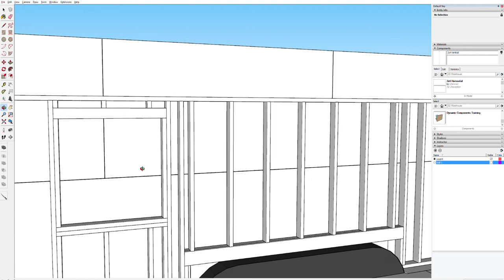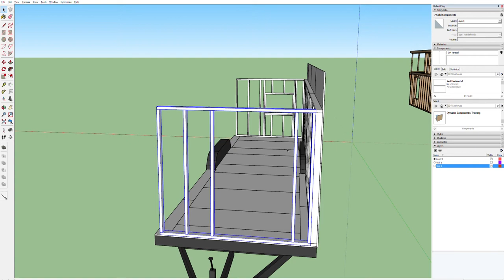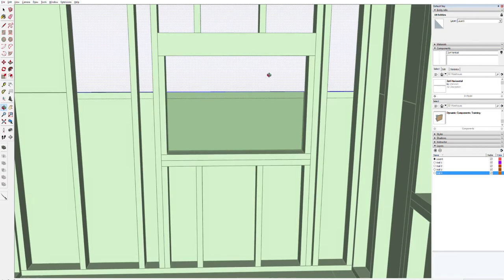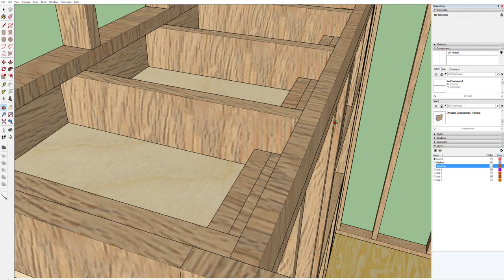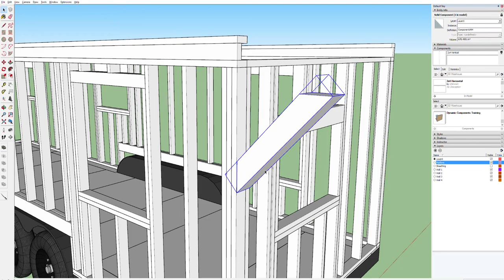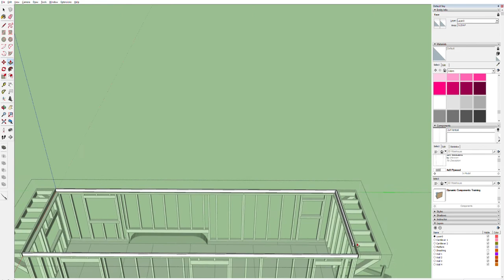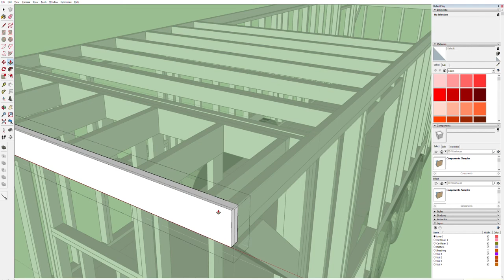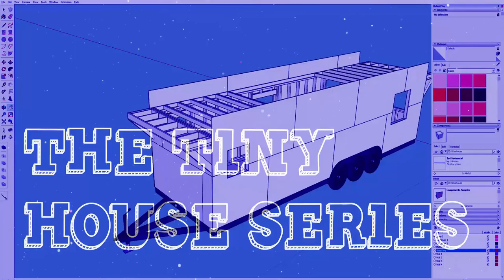Part 5 | Designing a Tiny House in Sketchup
We are building this house on a STRYKER brand trailer, they are awesome, check them out:

Ask for Chuck Graham!

We will be publishing these plans and more goodies at:
 OffGridBuild.com